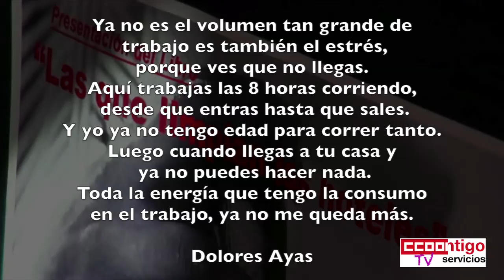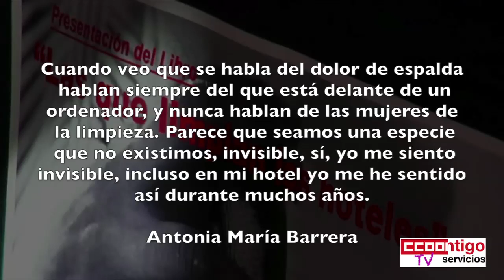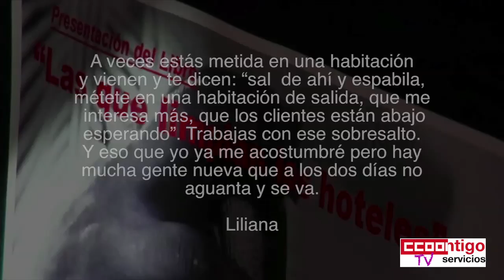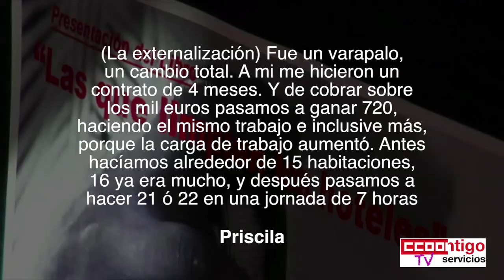Externalización camareras piso